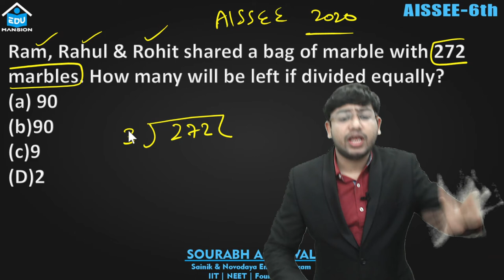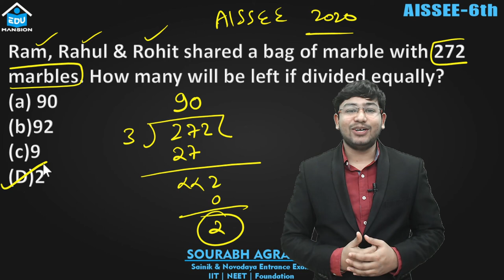Ram rahul & rohit shared a bag of marble with 272 marbles. how many will be left if divided equally